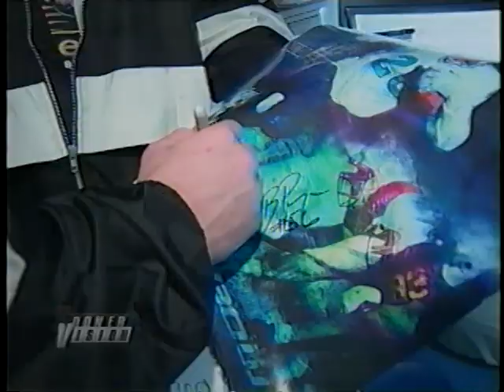2001 Oklahoma Sooners Football Team Season Highlights